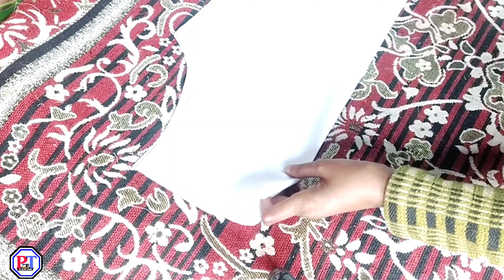7 Year Baby Collar [Neck] Kurti, Suit Cutting Step By Step | हाफ कॉलर सूट की कटिंग कैसे करें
7 Year Baby Collar [Neck] Kurti, Suit Cutting Step By Step | Collar Wali Kurti, Suit Cutting

7 Year baby Collar [Neck] Kurti, Suit Cutting Step By Step | Collar Wali Kurti, Suit Cutting
About video                                                                                                                          Hello Friends is video me maine aap ko bataya hai ki 7 year collar neck wali kurti cutting kaise karte hai ummid hai video aap logo Ko Zaroor pasand aaegi thank you so much

1 half collar, kurti, cutting,
2 half collar kurti/ kameez- cutting and stitching,
3 collar neck cutting and stitching,
4 how to make collar neck kurti,
5  latest, half collar kurti cutting and stitching,
6 half collar kurti design, half collar cutting,

adis fashion
Some relared topic:

mandeep designs
Khushi Boutique Special
Blouse Back Neck Design Cutting And Stitching
Designpur
Simple And Easy Blouse Back Neck Design,blouse design 2022